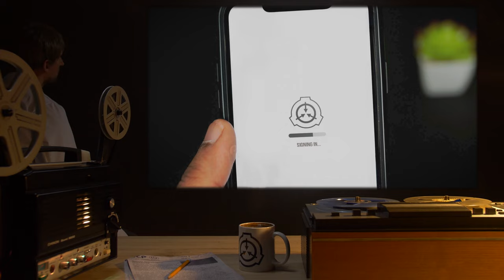Now Watch And Learn, Here's The Deal... (SCP Orientation)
Today Researcher R. will be reviewing a report on Dr. Henderson’s strange request to the O5 council to be killed by SCP-173.

Why would Dr. Henderson choose such a gruesome way to die and why is he asking to be terminated in the first place?

and released under Creative Commons Sharealike 3.0. Contributor: daveyoufool

Attribution: x70tjw